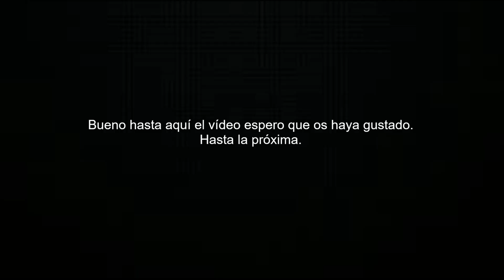Circulaciones por Drassanes.